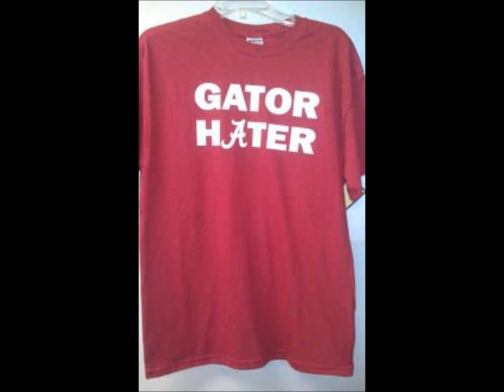Alabama vs. Florida 2011 .. Let's Beat the Damn Gators one more time ! Wooo!!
bama vs. uf 2011